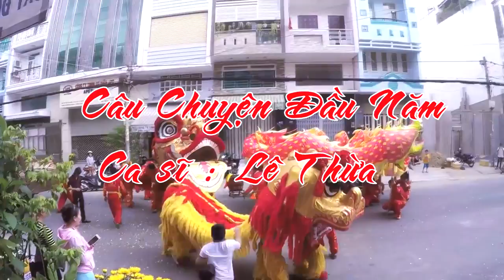Câu Chuyện Đầu Năm | Lê Thừa | MV Official